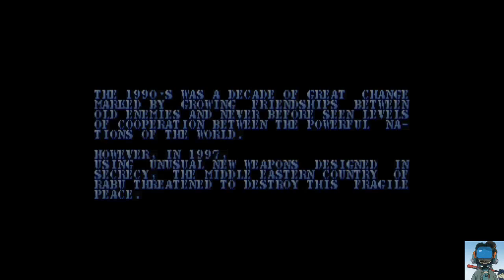Carrier Air Wing - un Top Gun recommandable en horizontal dans ton salon... TBG064